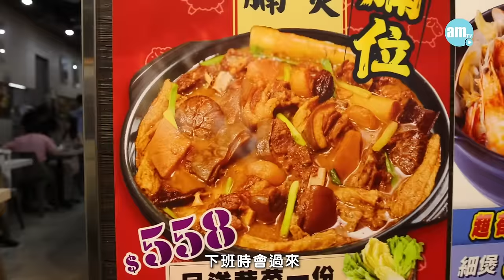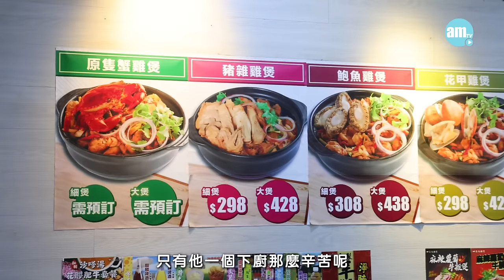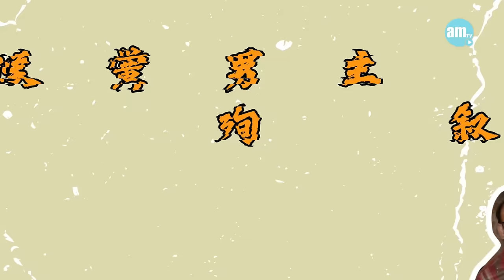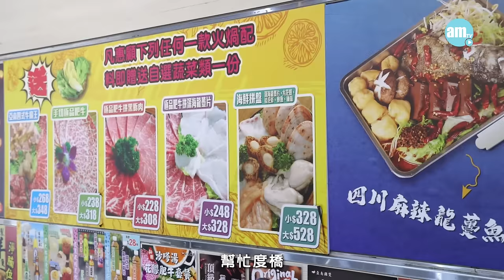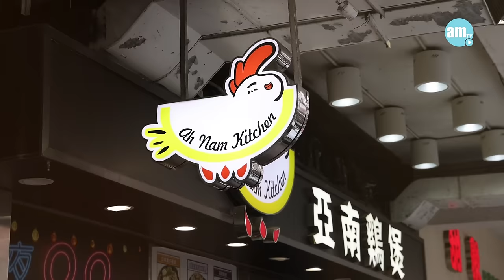味美道來｜前米芝蓮名店大廚淡泊名利藏身街坊小店｜太子人氣亞南雞煲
今時今日大小食肆紛紛結業，然而屹立太子花園街13年的亞南雞煲店依然旺場，一晚做兩轉生意，熟客排隊等一個鐘都不生氣，究竟這間由兩個麻甩中佬三十多年死黨經營的街坊雞煲店，有甚麼萬誘引力呢？食客都不知道狹隘的廚房裡，埋藏了一位隱世高人許桂順師傅，昔日先後當過國內酒店及前米芝蓮推薦餐廳東來居火鍋料理的大廚，當年東來居更獲CNN選為「香港最佳火鍋大賞」得主，連台北晶華酒店都邀請許師傅來台灣獻技，不少台灣傳媒大肆報導。然而這位前名店廚如今卻不在乎名店光環，不願競爭權力，寧願歸於平淡，藏身小店的一人廚房小世界裡，專心做好每一個雞煲，讓客人細嘗雞煲香口帶鑊氣的美味。

亞南雞煲
地址：太子花園街211號地下
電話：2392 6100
營業時間：5:30pm-凌晨2am

bmgproductionmusic